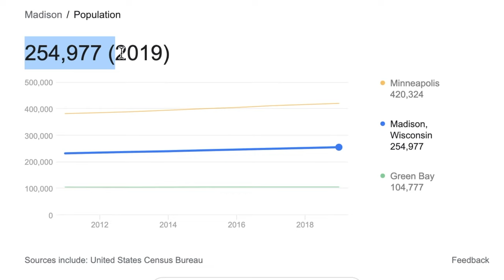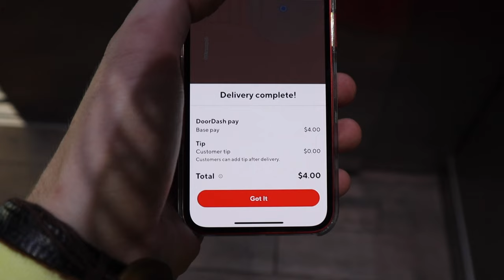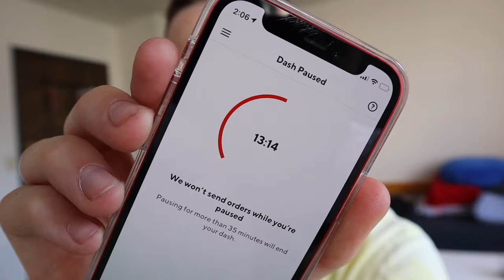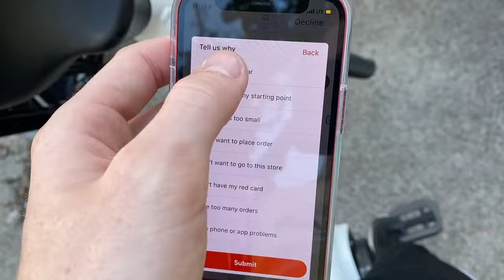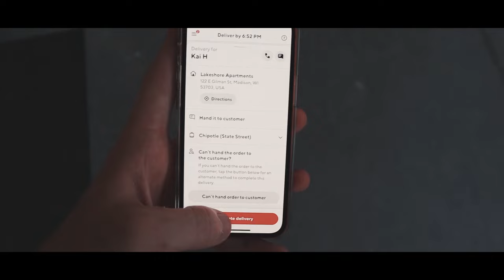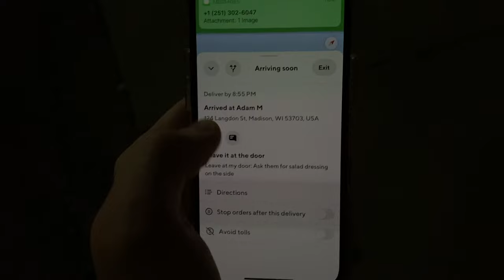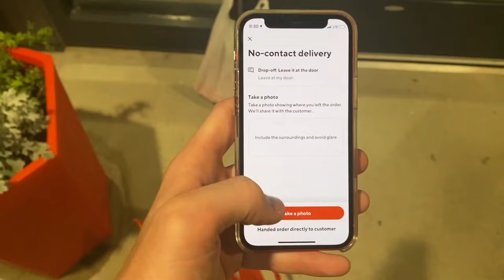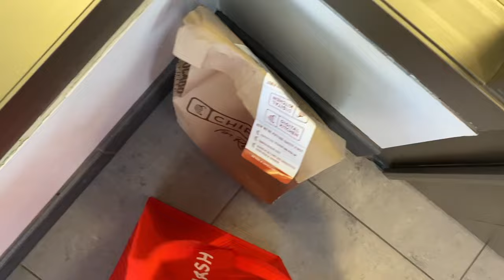I Did DoorDash ON BIKE For 12 HOURS STRAIGHT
Description: In this video, I did DoorDash for 12 hours straight...ON A BIKE. I know that sounds crazy, but this video takes you through the entire adventure all the way from the first order to the last. This journey definitely had it's up and downs, but I take you through every single problem I faced in this video and how I solved it to make the most epic YouTube challenge ever. At the end of this challenge we giveaway all the money I made to a random delivery driver. Please be sure to stick until the end so you don't miss anything. Also guys if this video can smash 2,500 likes I will do a 24 hour DoorDash bike challenge (pray for me).

Inspired by President Chay: I DOORDASHED FOR 24 HOURS WITHOUT STOPPING